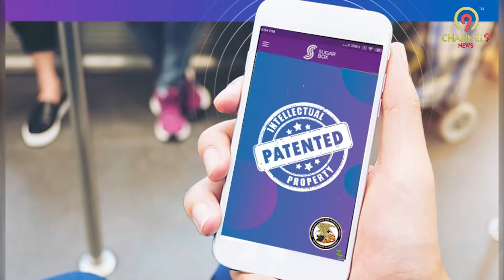SUGAR APP पर अब आप रेलवे की टिकट बुकिंग भी कर सकते हैं...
CHANNEL 9